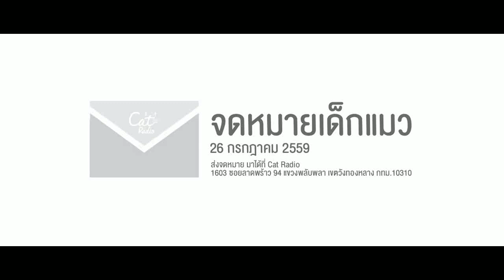จดหมายเด็กแมว ตอน สตรอว์เบอร์รีสีเทา 26 July 2016 (3/3)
รายการ จดหมายเด็กแมว
ตอบจดหมายปิดผนึกจากคนฟังทางบ้าน ไขทุกปัญหาชีวิต และเป็นที่พึ่งทางใจให้เด็กแมว โดย 3 ผู้มีอิทธิพลต่อวัยรุ่นไทยมากที่สุดแห่งยุคนี้
บอย ตรัย ภูมิรัตน / คมสัน นันทจิต / เล็ก กรีซซี่คาเฟ่

ทาง CAT RADIO

ส่งจดหมายมาได้ที่ CAT RADIO
1603 ซอยลาดพร้าว 94 แขวงพลับพลา

ติดตามความเคลื่อนไหวและฟัง CAT RADIO 24 ชั่วโมง ได้ที่
APPLICATION CAT RADIO ทั้งทาง ITUNES และ PLAYSTORE